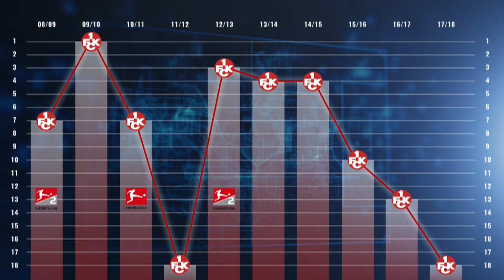1.FC Kaiserslautern - Abstieg eines Traditionsvereins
Der 1.FC Kaiserslautern und Norbert Meier gehen ab sofort getrennte Wege. Das gab der Verein Mittwoch Vormittag bekannt. Der FCK ist derzeit der einzige Verein in der 2.Bundesliga, der in der laufenden Saison noch nicht gewinnen konnte. In der Spielzeit 2011/2012 noch in der Bundesliga - 2017/2018 Tabellenletzter in Liga 2.